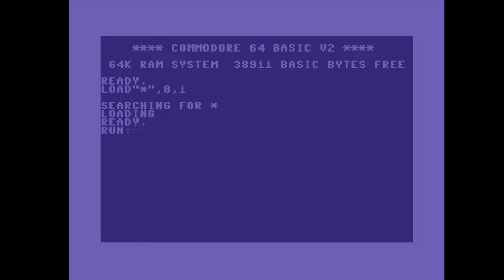C64 Crack Intro: 1987 Miami Vice Crackers Intro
Airwolf/F4CG